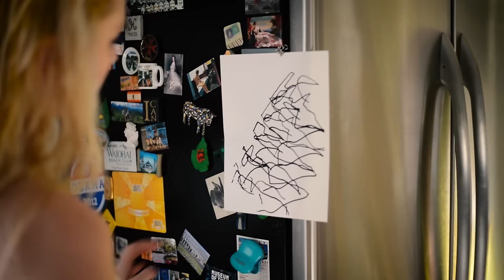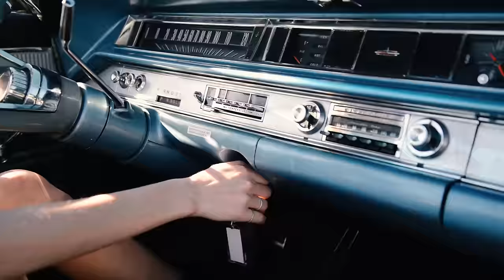Priessnitz - Žena (oficiální video)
Videoklip z alba "Beztíže"
Text písně "Žena":
Když jsem ji viděl, viděl poprvé
To bylo dobrý, to jsem ještě žil
Byli jsme malí, ukrytí na půdě
Dělala věci co holka nemůže

Když jsem ji viděl, viděl podruhé
Pili jsme pivo a ona pod stolem

A ona, že má to ráda
A ona, že není svatá
A ona, že marná sláva

A ona!

Když jsem ji viděl, viděl naposled
Smála se mi, smála do očí
Že jsem starý, abych radši šel

A ona!
A ona!
A ona!
A ona!
A ona!

Hudba a text - Priessnitz

Scénář, střih a režie - Tereza Srbová
Kamera - Tobias Queisser
Hráli - Shannon Cusack Sugarman, Nina Kaplan, Vanessa Eichholz
Vyrobil - Arctic Pictures